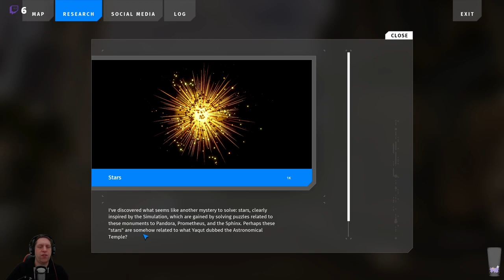Let's Play The Talos Principle II (Episode 06)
We pick up the action on our way to TTP-2, to begin our exploration in an attempt to understand what we saw during 1k's celebration.  As we arrive on the island, we're greeted with an enormous structure, but what could it be?  We head out to East-1, to solve our first puzzle area, before also heading to East-2, to get our bearings.